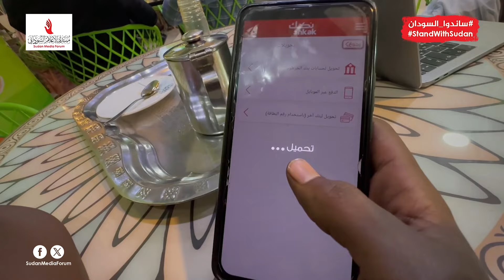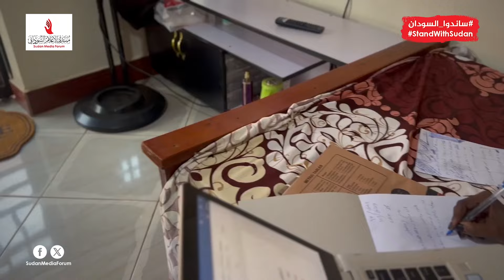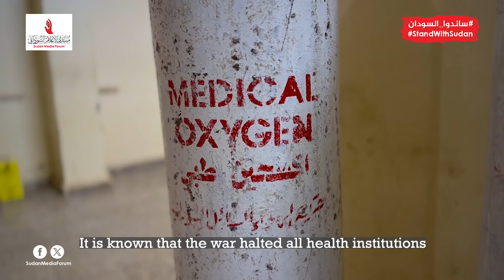تغطية حرب السودان - مهمة شاقة لصحفيي السودانيين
تغطية حرب السودان
مهمة شاقة لصحفيي السودانيين
10 نوفمبر 2024- منتدى الإعلام السوداني
اعداد وتحرير: شبكة عاين
تبدو مهمة الصحفيين السودانيين أكثر صعوبة بعد أكثر من عام ونصف على الحرب الدائرة في البلاد من واقع القمع والتهديدات المباشرة التي يتلقونها من قبل طرفي الحرب في أثناء تأدية عملهم.
منذ اندلاع الحرب في منتصف أبريل 2023، قتل (13) صحفيا وصحفية، وأصيب نحو 27 آخرين، فيما واجه عديدون الاعتقال بتهم مختلفة، في وقت تدور الحرب في البلاد وسط غياب التغطية الإعلامية الكافية لجهة توقف عشرات المؤسسات المستقلة عن العمل وتشريد نحو ألف صحفي وصحفية.
وفيما يحاول عشرات الصحفيين والصحفيات السودانيون المستقلون، مواصلة عملهم الميداني في تغطية الحرب، يتعرضون للتضييق من قبل الطرفين المتحاربين وعدم ضمان سلامة الصحفيين والصحفيات والمقار والمعدّات وجميع وسائل الصحافة والإعلام، على أساس الحماية العامة التي يكفلها القانون الدولي الإنساني للمدنيين والمنشآت المدنية.